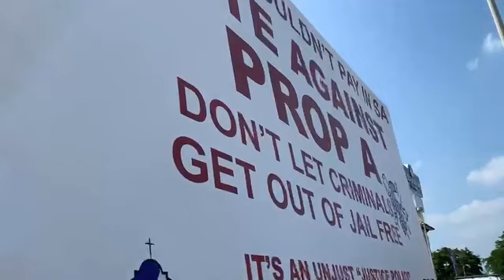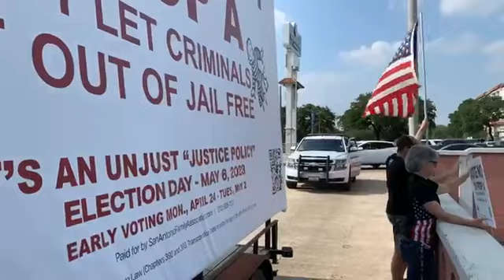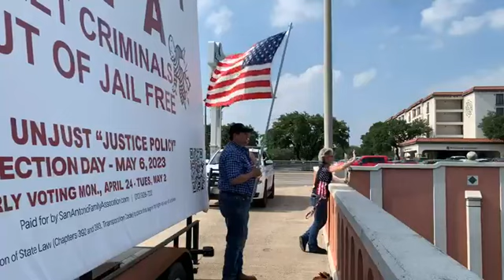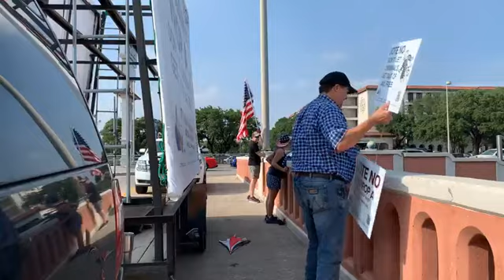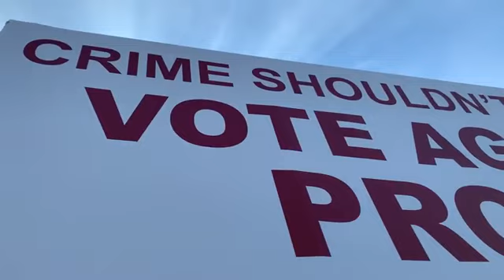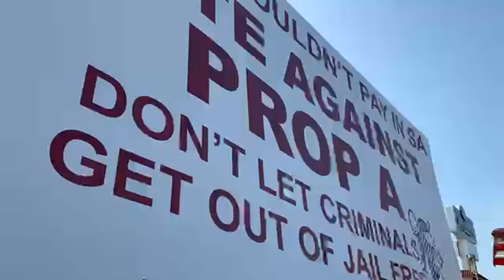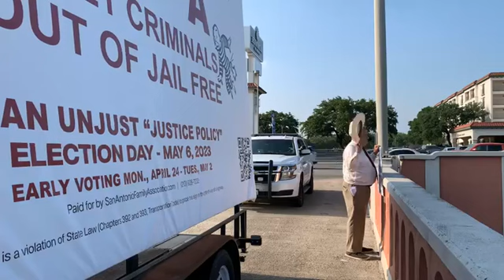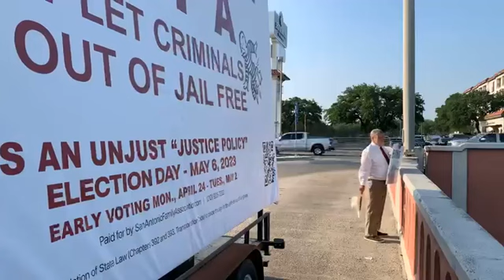Defend Your Family VOTE AGAINST PROP A - Bridge Rally - May 5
Defend Your Family VOTE AGAINST PROP A - Bridge Rally